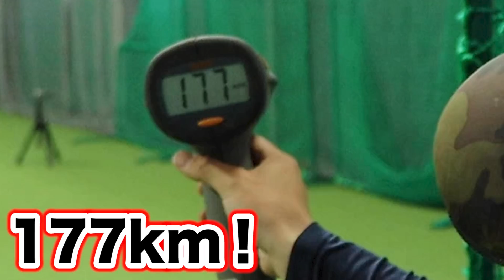ロッテ・佐々木朗希の164kmストレートを完全再現！松川捕手は凄い。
佐々木郎希投手の恋女房の気持ちを体感してきました。
命の危機を感じました。

ベースランド木場さんのTikTok！

★弾丸Tシャツはコチラ！

『クニヨシTV』改め『弾丸ライナーズ』始動しました！！

★毎週水曜日試合をします！
毎週メンバー、対戦相手を募集しています。

参加していただける、対戦相手を募集しているチームは